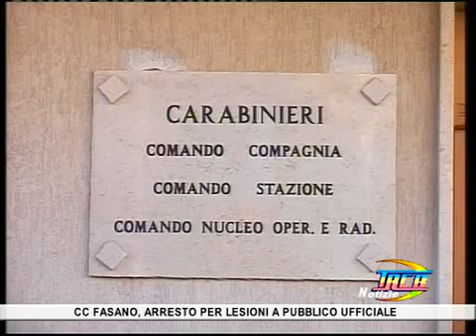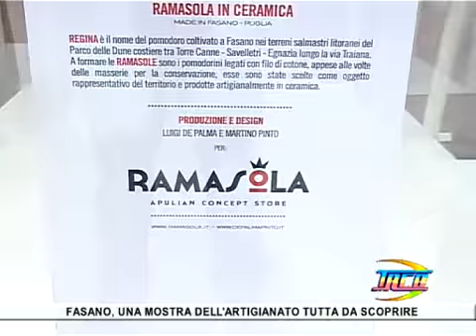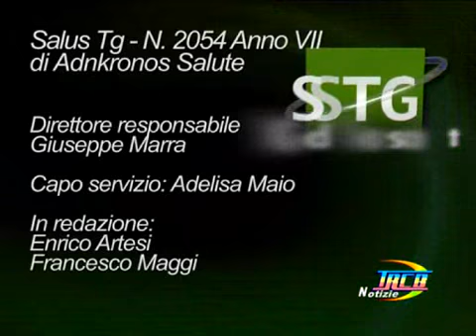trcb notizie del 08 agosto 2014